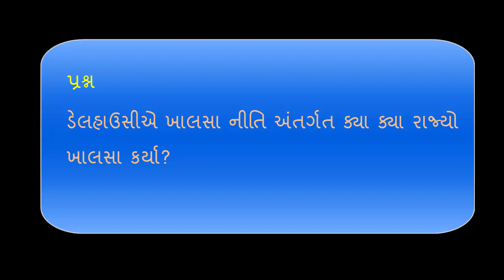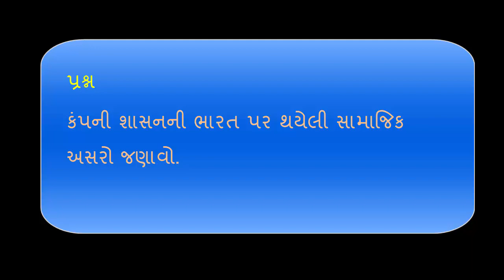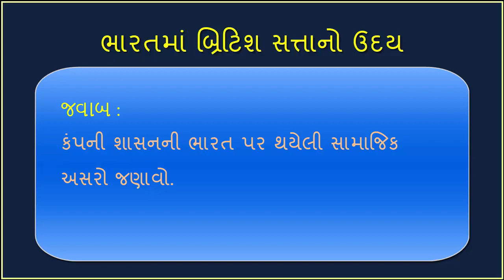યુરોપિયન પ્રજાને ભારત આવવાનો જળમાર્ગ શોધવાની ફરજ શા માટે પડી ?